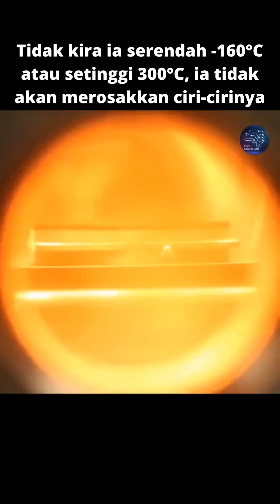Kereta Gelap sampai tak nampak